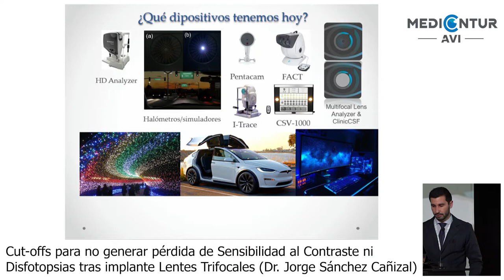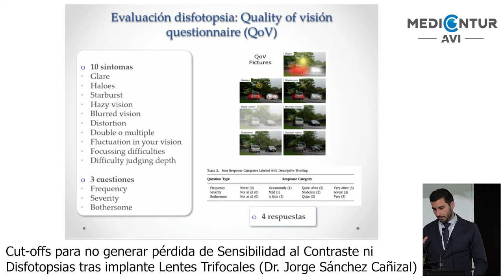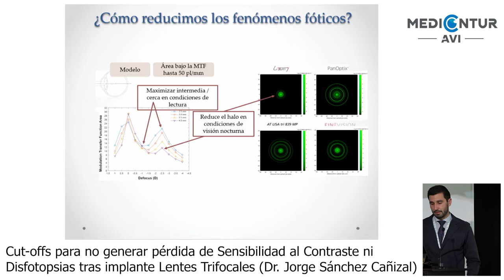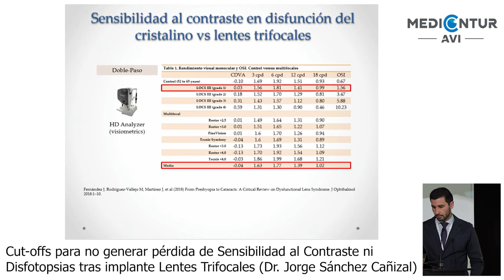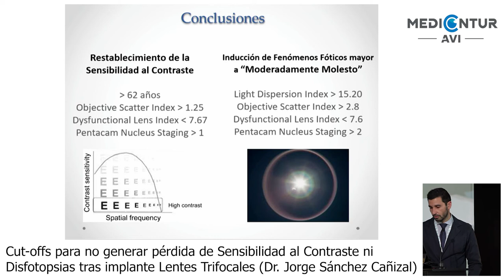SIMPOSIO MEDICONTUR FACOELCHE 2022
Lentes PREMIUM: Análisis de controversias desde la evidencia.
El Dr. Jorge Sánchez Cañizal nos presenta: Cut-offs para no generar pérdida de Sensibilidad al Contraste ni Disfotopsias tras el implante de Lentes Trifocales.